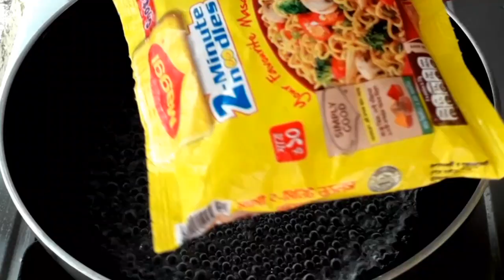10 টাকার মিনি মেগি নুডুলস আর শীতের কিছু সবজি দিয়ে পুরো পরিবারের জন্য দারুন মজার টেস্টি নাস্তা/Ranna